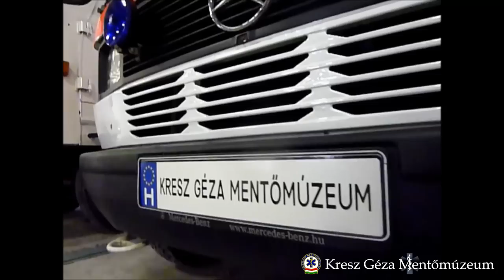Muzeális mentőgépjárműveink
A Kresz Géza Mentőmúzeum muzeális mentőgépjárművei.